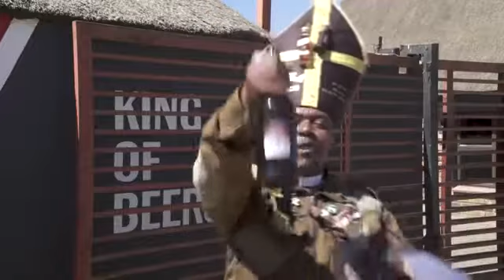que igreja estranha...rs